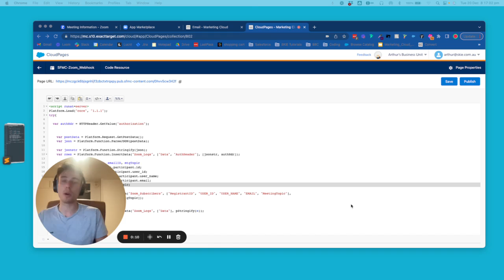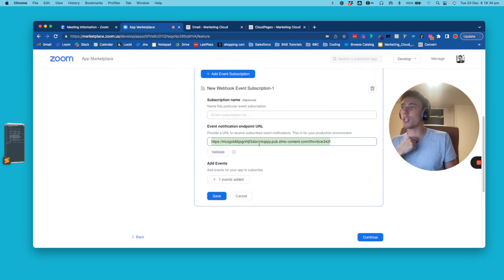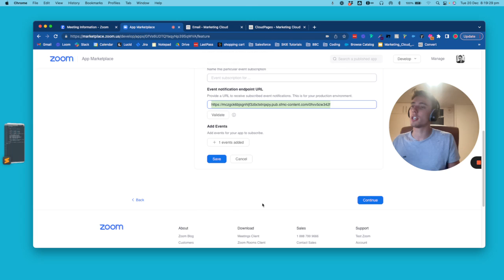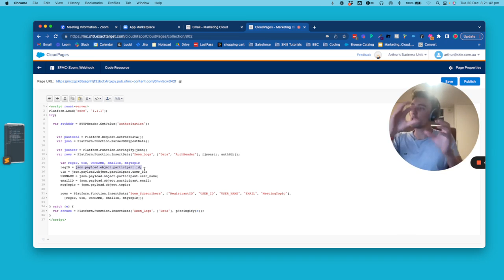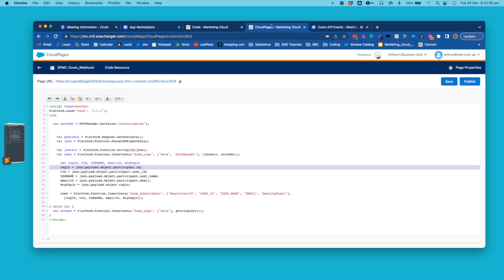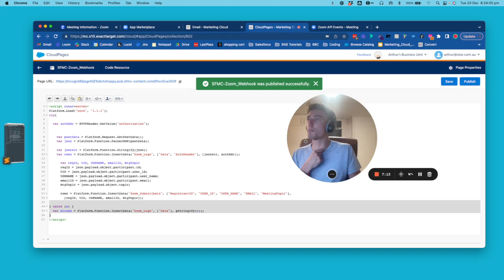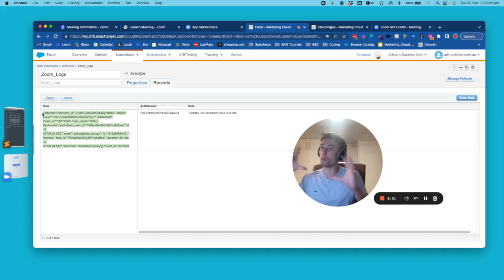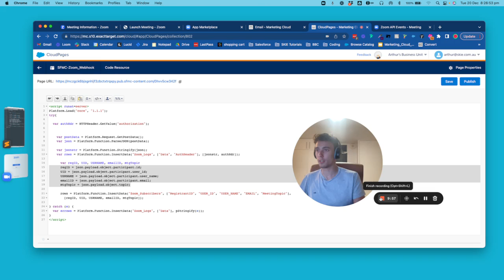How to create a Salesforce Marketing Cloud Webhook to collect data from Zoom.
where you can create your own Salesforce AI Assistant!

In this short explainer video, we will learn how to create a Salesforce Marketing Cloud Webhook to collect data from Zoom.

- We create a Zoom Webhook App to define the Event that we want to Push and we specify the URL End Point (where to send data).
- In SFMC we build an SSJS script to capture info in a Data Extension and parse the JSON sent from ZOOM (Collect and understand data).